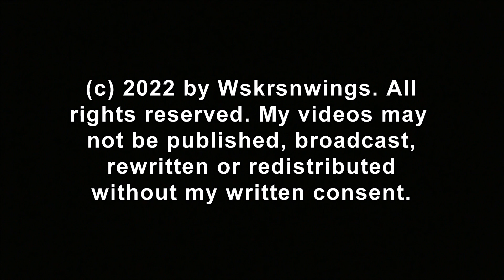SWFL Eagles_ No Eggs Yet - It's All On Eagle Time!! 11.22.22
It was a cloudy & misty morning so I had the pleasure of watching H & M watch their territory, preen and relax. No eggs have been laid yet but there is nothing that says Harriet has to lay eggs yet. Although the majority of seasons Harriet lays eggs mid to late November she has laid eggs in December  - and February once when the first clutch was lost. H & M perched together and mated before M flew west at 8:30am. Harriet remained above the nest, most likely enjoying her "free time" before eggs are laid. A Merlin visited the pasture briefly and I apologize for misidentifying it as a Kestrel. Both types of birds visit the nest tree pasture.